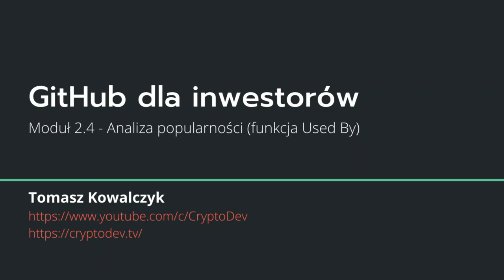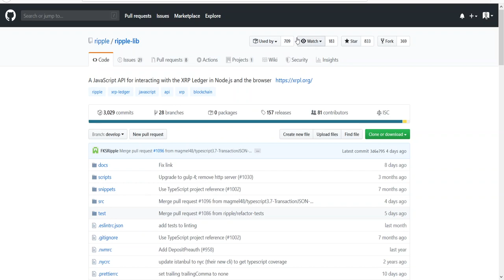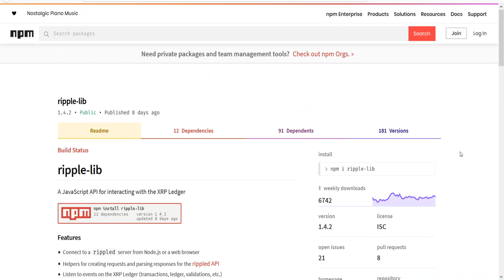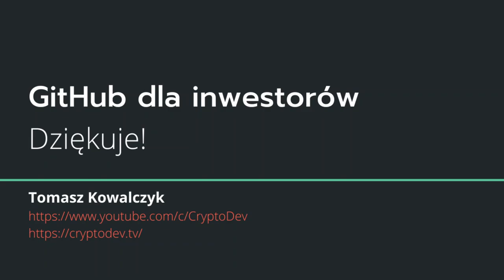GitHub dla Inwestorów -M-2-4- Analiza popularności (funkcja Used By)